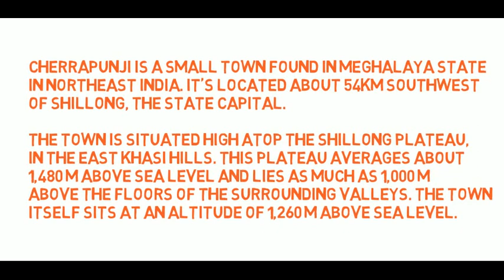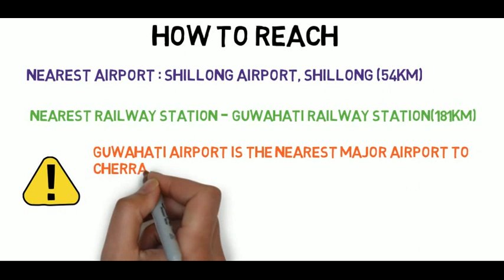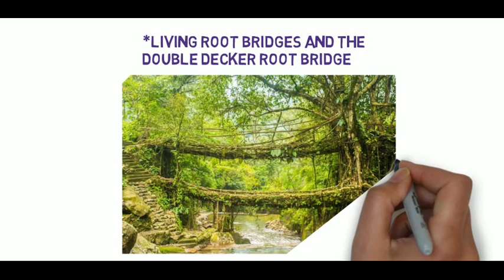Places in India you must visit at least once #2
There are many beautiful and amazing places all over India that attracts tourists and travelers.In this video i will be sharing everything you want to know about such a place in India.The order is not any ranking for the places. Enjoy the video and try to visit these places.